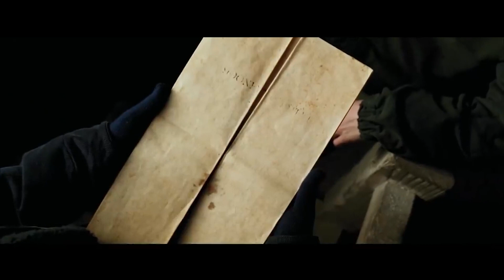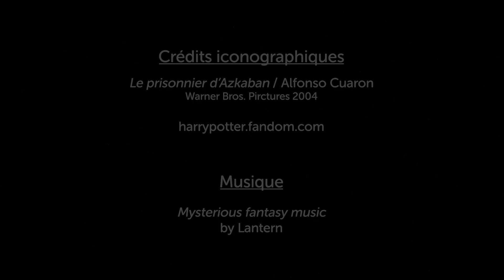Goûter Philo - Episode 30 : Le prisonnier d'Azkaban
Retrouvez tous les mois en vidéo un résumé du Goûter Philo du mois précédent.